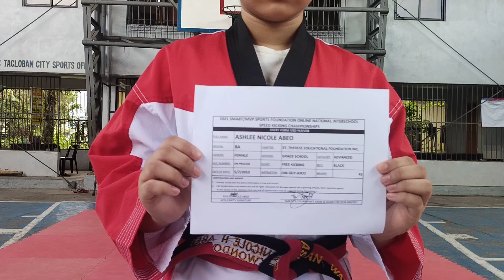ASHLEE NICOLE ABEO, ST. THERESE EDUCATIONAL FOUNDATION INC., BLACK BELT, FK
2021 SMART/MVP SPORTS  FOUNDATION NATIONAL INTER SCHOOL ONLINE SPEED KICKING CHAMPIONSHIPS - ASHLEE NICOLE ABEO, ST. THERESE EDUCATIONAL FOUNDATION INC., BLACK BELT, FK